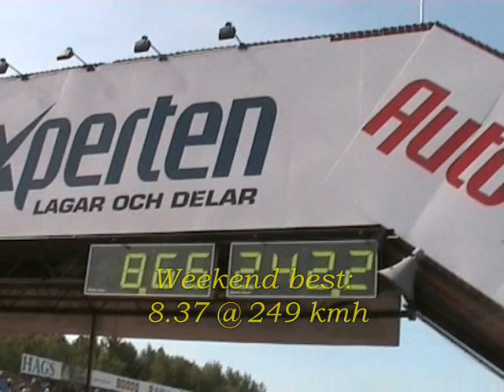Bad Luck Boys Back To Basic 2010 / Veidec festival 2010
Dragracing  @ Mantorp Park 2010 Veidec Festival